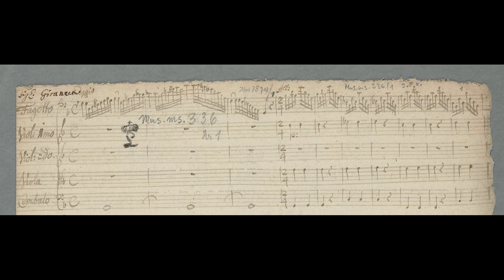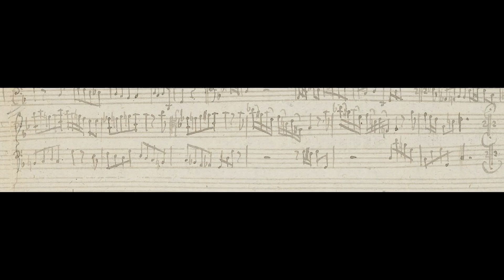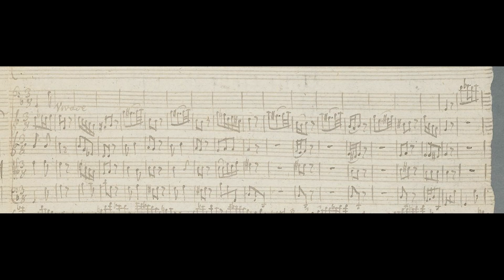František Jiránek: Bassoon Concerto in G Minor, Jk 21 (17XX)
00:00 - I. Adagio (to Allegro)
05:22 - II. Adagio
09:36 - III. Vivace
Bassoon: Sergio Azzolini
Conductor: Jana Semerádová
Orchestra: Collegium Marianum
Year of Recording: 2010
"Frantisek Jiranek was born on 24 July 1698 in Lomnice nad Popelkou (Northern Bohemia, present-day Czech Republic). His parents were servants of the Counts of Morzin; František also started to work for them as a musician. Count Václav Morzin sent him to Venice in 1724 to improve his musical abilities. His teacher was probably Antonio Vivaldi himself. Count Václav Morzin was a very important supporter of Vivaldi (Vivaldi dedicated to him his famous Four Seasons).

In 1726 Jiránek came back to Prague and worked as a violinist in the Prague ensemble of Václav Morzin. In this ensemble worked also Antonín Reichenauer and Johann Friedrich Fasch. After the death of Václav Morzin in 1737 Jiránek left Prague and was employed by the Prime Minister of Saxony, Heinrich von Brühl in Dresden. In Dresden his work was informed by the coming Classical music. After the death of Heinrich Brühl in 1763 he retired and died in 1778 in Dresden.

Only Jiránek's instrumental works have been preserved (e.g. violin concertos, symphonies or concertos). His work was strongly influenced by Vivaldi's musical style, although it has also many original distinctive elements. In fact their styles are so similar that Jiránek's works have occasionally been misattributed to Vivaldi. See, for example, the Violin Concerto in D major RV Anh. 8, which is now known to have been a Jiránek composition, catalogued as Jk Ap. 1." (Wikipedia)
Note: Baroque tuning is used for this recording, approximately one half-step under the printed pitch.